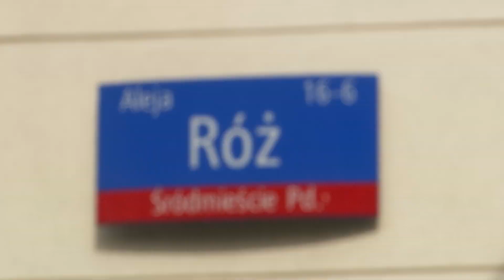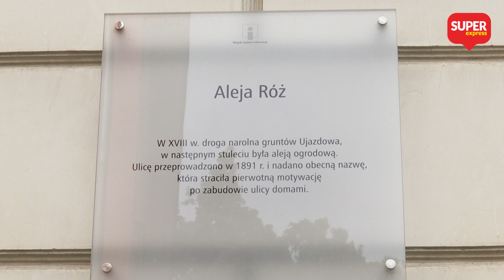Największy KOBIECIARZ PRL: Gomułka nazywał go ŁYSYM CH*JEM | Historia z Koprem